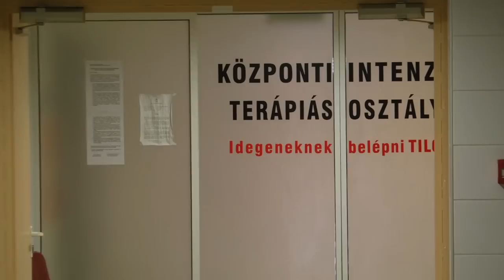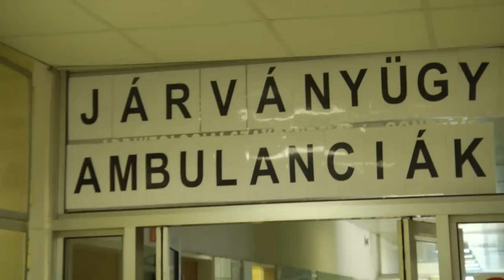COVID - Győr: kulcskérdés a szakemberek létszáma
5 megyét ellátó járványkórházi feladatokat lát el szeptember első napjai óta a győri Petz Aladár kórház, ahol a mai napon kialakították a 30 ágyas COVID  intenzív  ellátási központot. A centrum működtetését 15- 17 intenzív szakorvos és 70-80 szakdolgozó képes maradéktalanul ellátni. A győri járványkórház saját szakembergárdája - már most látható - nem lesz elegendő a feladat ellátásához.